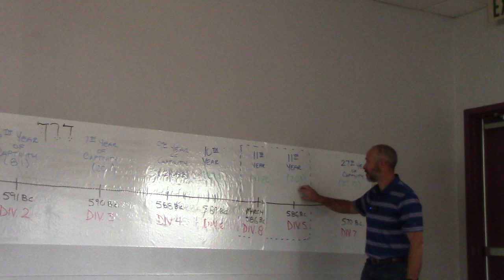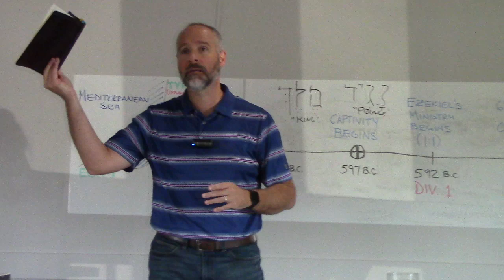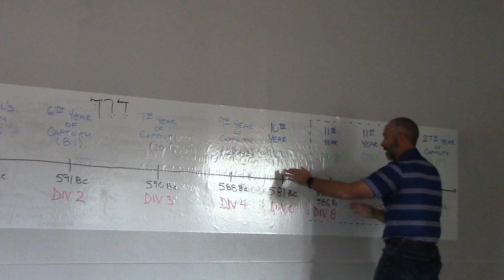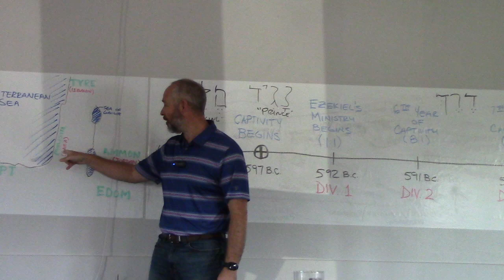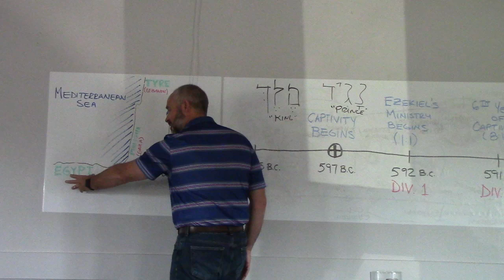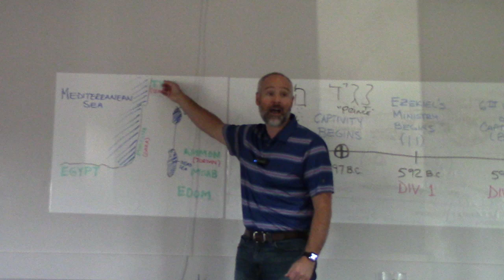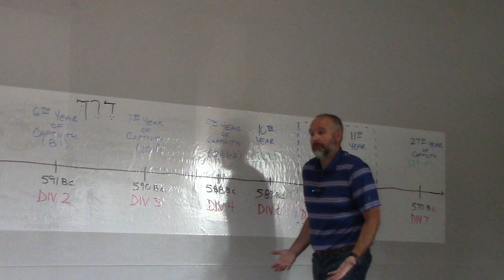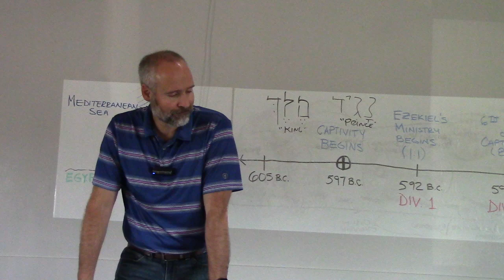Ezekiel Study .. Chapter 29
Pastor Greg Willis ..Liberty Bible Church of Tuscumbia